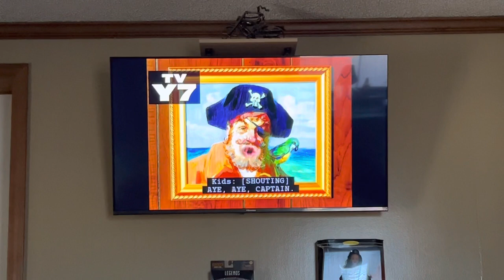Me Singing SpongeBob SquarePants Theme Song